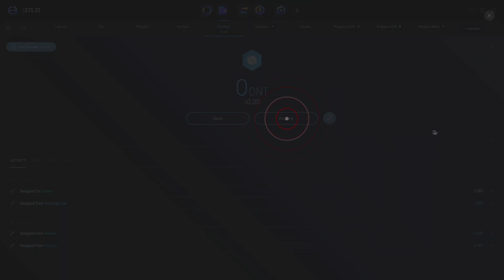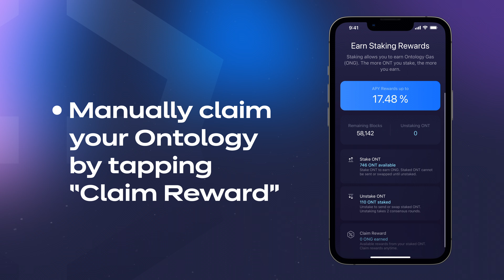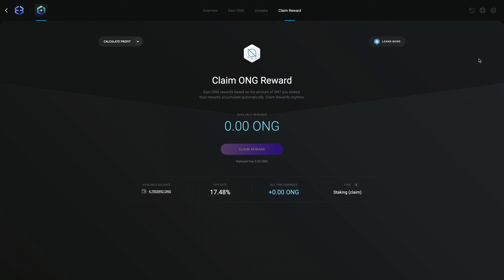How to stake Ontology ONT / Ontology Staking Tutorial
Ontology staking tutorial: Learn how to stake Ontology ONT with this step-by-step tutorial! Ontology staking is a great way to earn passive income by locking up your tokens in exchange for staking rewards. Rewards are paid in Ontology Gas ONG tokens. In this Ontology staking tutorial, we'll guide you through the process of how to stake Ontology ONT. Don't miss out on the opportunity to earn Ontology staking rewards.